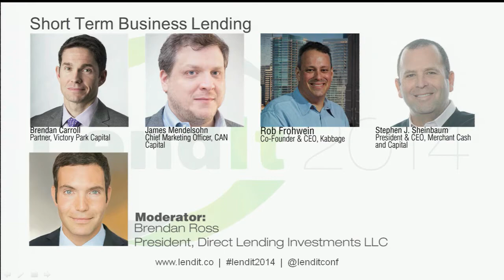Lendit 2014: Short Term Business Lending Panel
Short Term Business Lending panel at LendIt 2014 moderated by Brendan Ross, President of Direct Lending Investments. The panelists are James Mendelsohn, of CAN Capital; Brendan Carrol, of Victory Park; Stephen Sheinbaum, of Merchant Cash & Capital; and Rob Frohwein, of Kabbage.